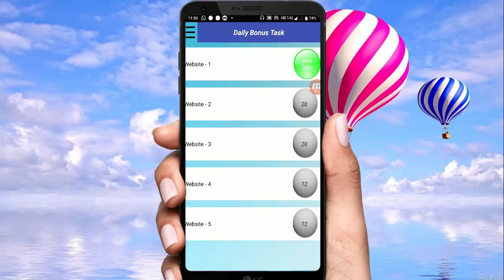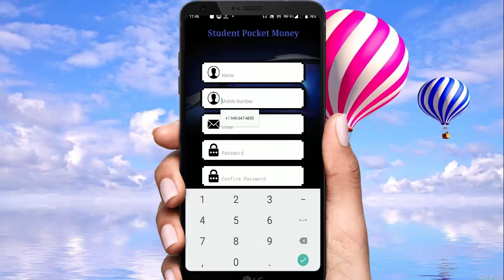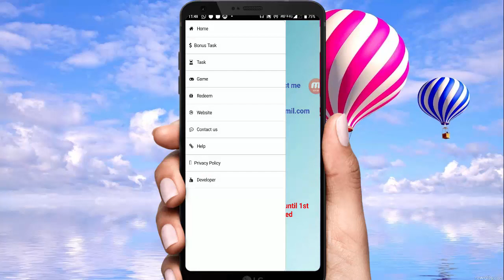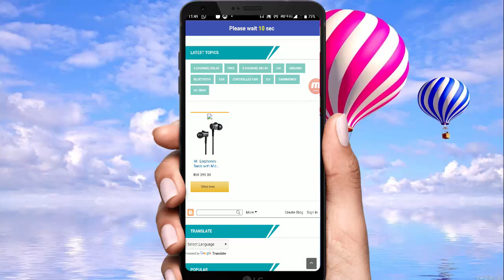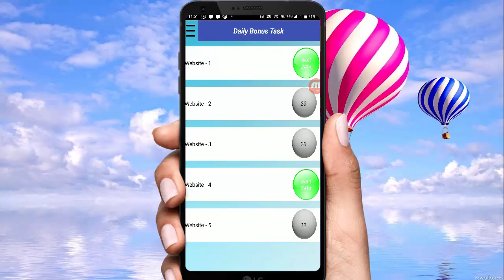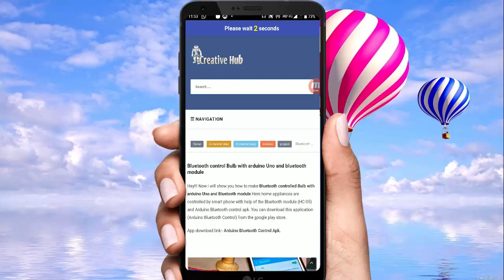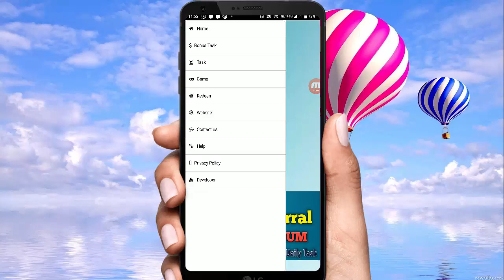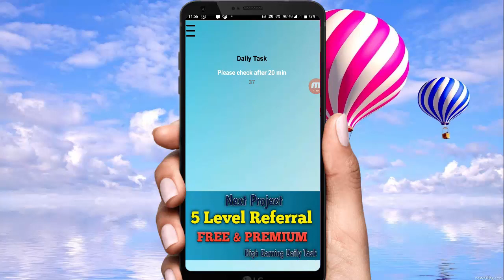Student Pocket Money | How to make money through Self Earning app | In Telugu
Hi guys in this video i will show you how to make money from online through android mobile application. In this app earn money by doing some simple task no refer, no shares only doing some work to get paytm cash, for more details watch the complete video.

🔗🔗🔗Android apps Important Topics🔗🔗🔗